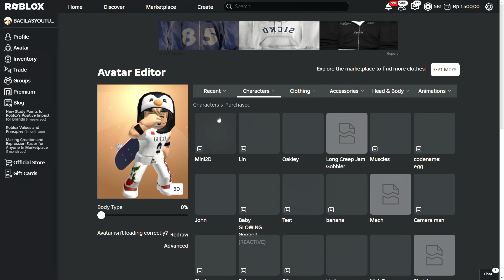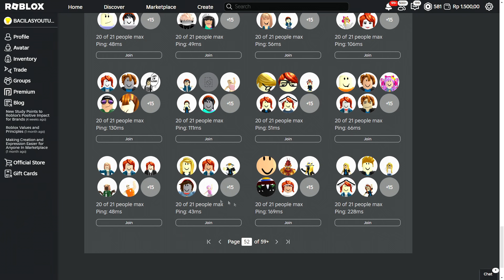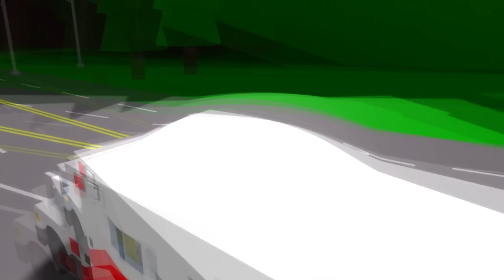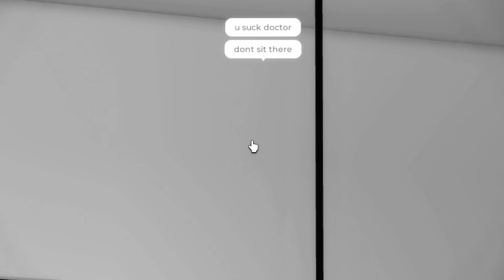AKU Menyamar Menjadi LAMPU TIDUR SuS Dan Menemukan ONLINE DATER SUS lagi TIDURAN DI BROOKHAVEN 🏡